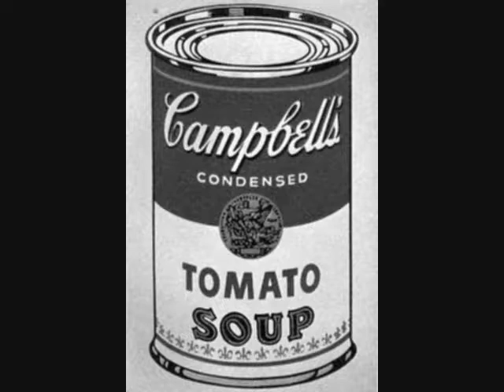Campbell's Chicken Noodle Soup is Cooler Than YOU